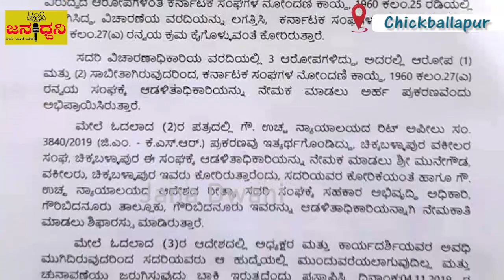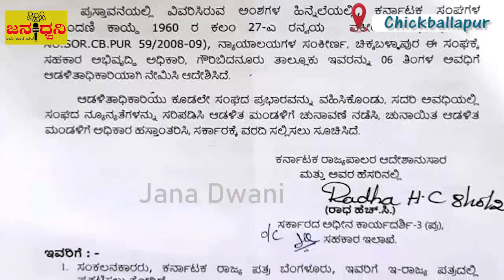ಜಿಲ್ಲಾ "ವಕೀಲ"ರ ಸಂಘಕ್ಕೆ ಆಡಳಿತಾಧಿಕಾರಿ ನೇಮಕ@Chickballapur||Jana Dwani